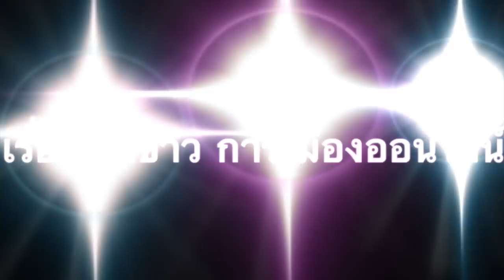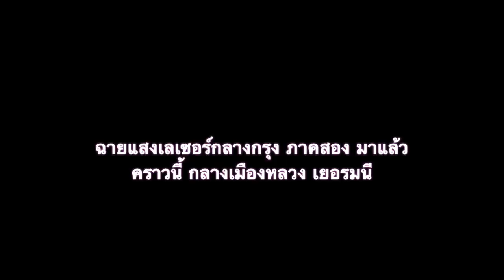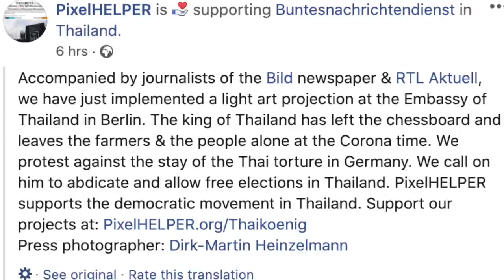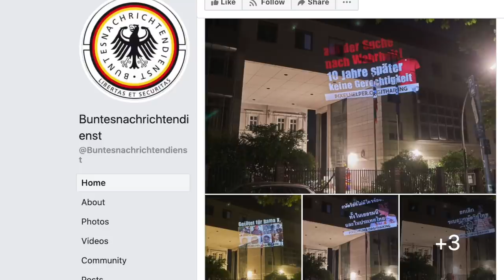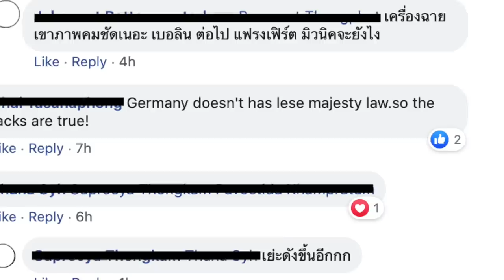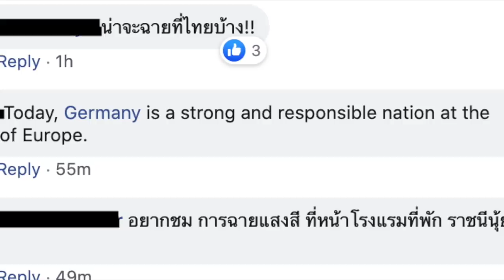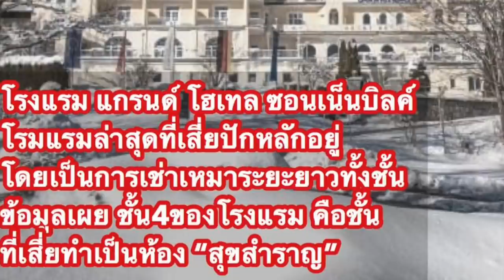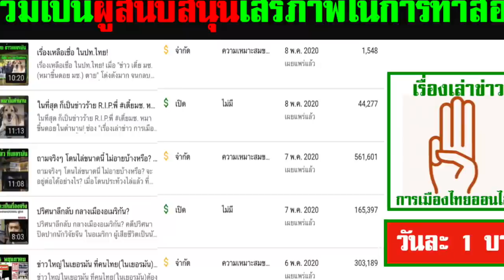ข่าวราชสำนัก(จากเยอรมนี) ตอน: ฉายแสงเลเซอร์กลางกรุง ภาคสอง มาแล้ว!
ช่อง "เรื่องเล่าข่าว การเมืองออนไลน์" ช่องพื้นที่ข่าวออนไลน์ ของชาวเน็ตไทย ร่วมแสดงความคิดเห็น ร่วมสะท้อน "เสียงชาวเน็ตไทยในโชเชียล" สู่ ชาวไทย ไปทั่วโลก เลือกชมคลิปเก่า ได้ที่นี่

1.) การจัดทำ ข้อความและภาพวีดีโอ ทั้งหมดในเรื่องนี้ ได้รับการรับรองและคุ้มครอง เสรีภาพ และสิทธิในการดำเนินการ ซึ่งเป็นไปตามกฎหมายของประเทศต้นทาง และผู้จัดทำวีดีโอนี้ ขอยืนยันว่า การจัดทำ วีดีโอนี้ ถูกต้องตามกฎหมายของประเทศต้นทาง ซึ่งเป็นสถานที่ ที่ผู้จัดทำวีดีโอ (แอดมิน) ได้ upload video นี้ ทุกประการ

2) ใครต้องการฟัง ในสไตล์กระฉับ กระเฉง แอดมินแนะนำให้ปรับ ความเร็ว เป็น 1.25 นะครับ ขอบคุณมากครับ

ฉายแสงเลเซอร์กลางกรุง ภาคสอง มาแล้ว คราวนี้ กลางเมืองหลวงเยอรมนี!
ตามหาความจริง ภาคสอง

1.) PixelHELPER
9 hrs ·
Accompanied by journalists of the Bild newspaper & RTL Aktuell, we have just implemented a light art projection at the Embassy of Thailand in Berlin. The king of Thailand has left the chessboard and leaves the farmers & the people alone at the Corona time. We protest against the stay of the Thai torture in Germany. We call on him to abdicate and allow free elections in Thailand. PixelHELPER supports the democratic movement in Thailand. Support our projects at: PixelHELPER.org/Thaikoenig
Press photographer: Dirk-Martin Heinzelmann

2.) Buntesnachrichtendienst is supporting PixelHELPER in Thailand.

3.) Andrew MacGregor Marshall
10 hrs ·
BREAKING—German and Thai activists have held another light projection protest against King Vajiralongkorn, this time at the Thai embassy in Berlin. They say photographs of the protest are coming soon.

4.) Andrew MacGregor Marshall
9 hrs ·
BREAKING—Another light projection protest against King Vajiralongkorn and the Thai regime, at the Thai embassy in Berlin tonight